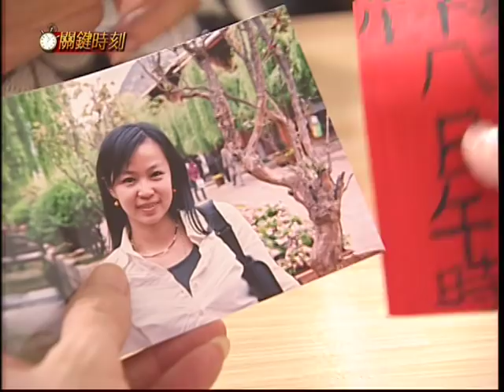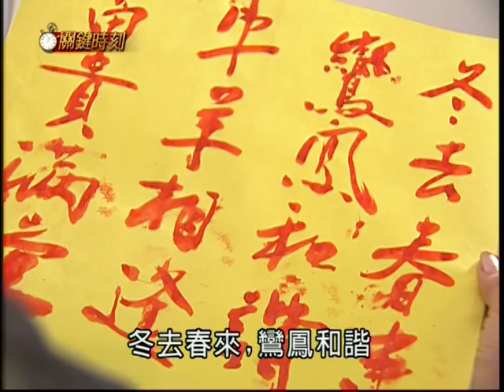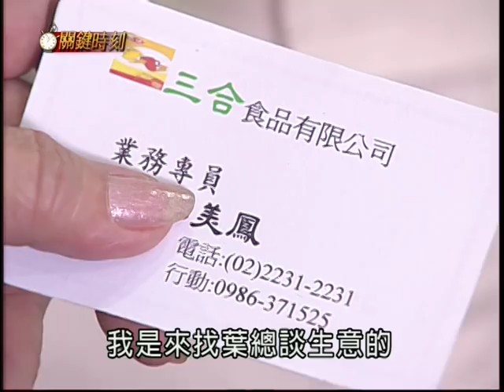關鍵時刻 EP196｜人間大法師